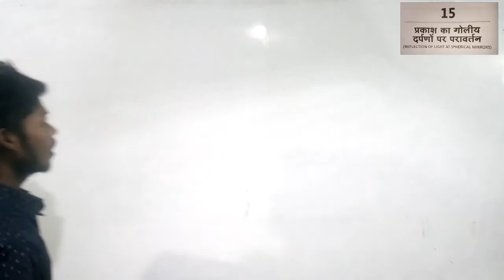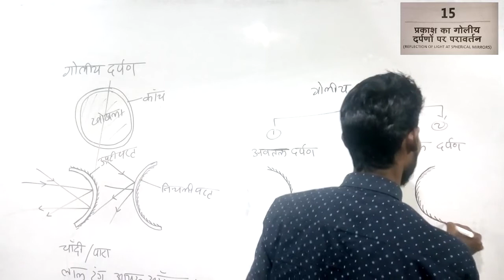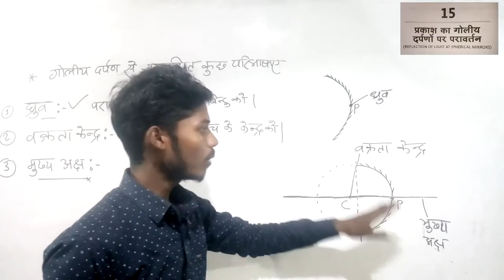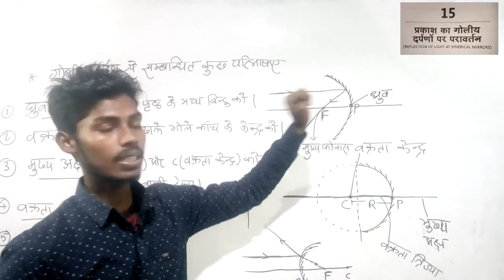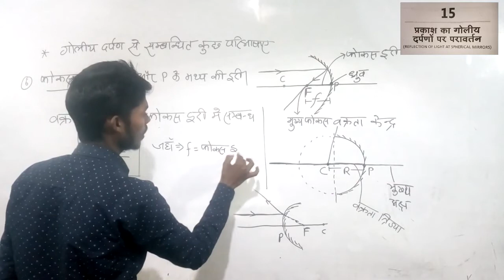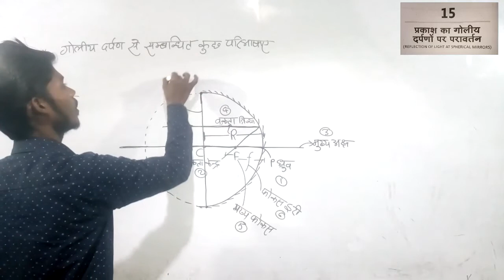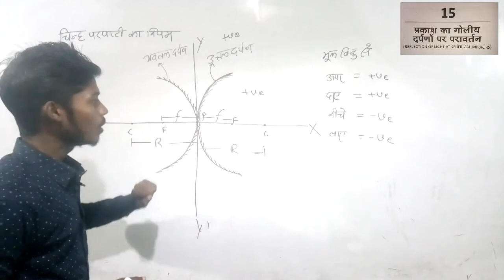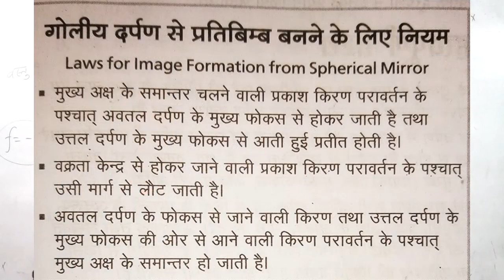👍DAY-67👍2021 😁Polytechnic Entrance,प्रकाश का गोलिय दर्पण पर परावर्तन